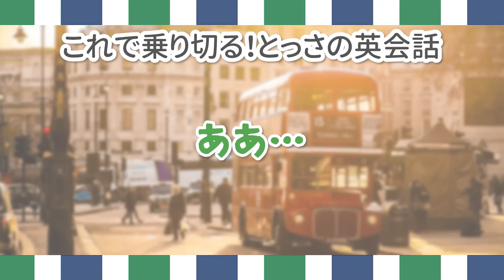【英会話】ナイストゥーミーチュー！！！！ エンデュー！？【琵琶ちゃぷ】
Hi Im nanaco！！
今回はDMM英会話で日々研鑽を積んでいるぬーすけ先輩と英会話について語る会！　もしイギリスに急に転送されたとして、何の話で盛り上がる？？？！

システム英単語を読み込んだ後輩→なな湖
海外のヤバい地域に行きたがる先輩→ぬーすけ先輩